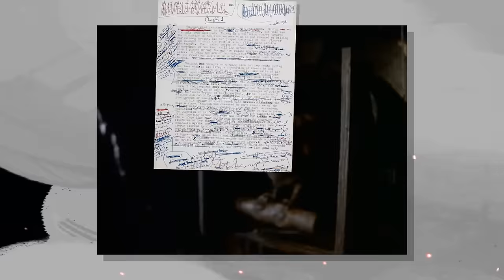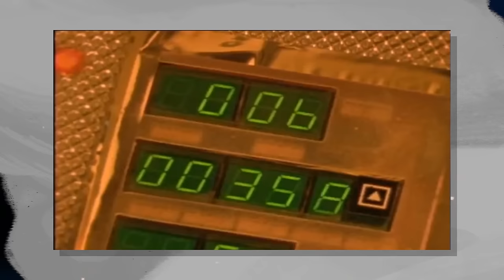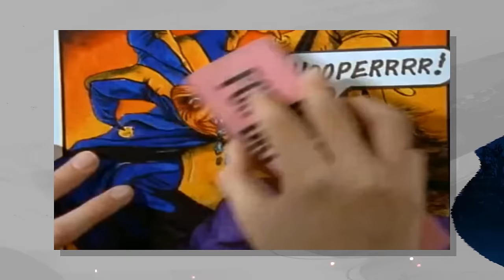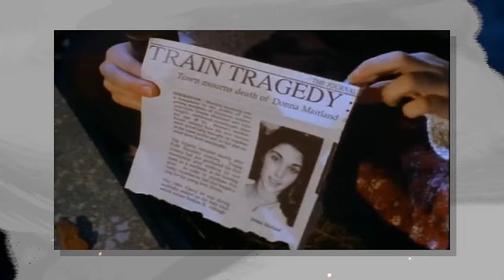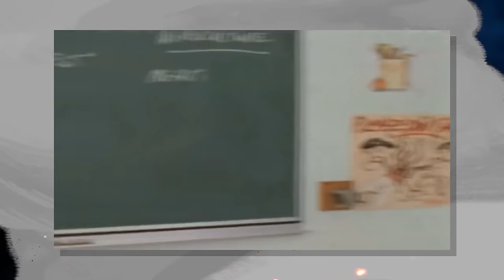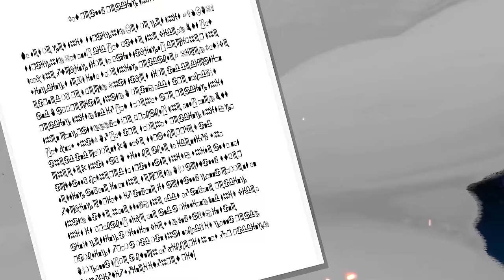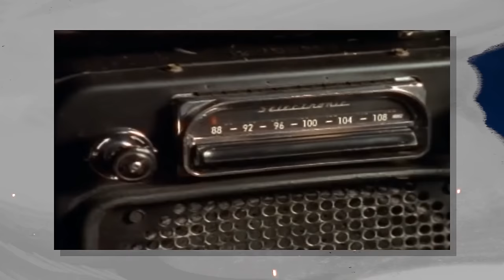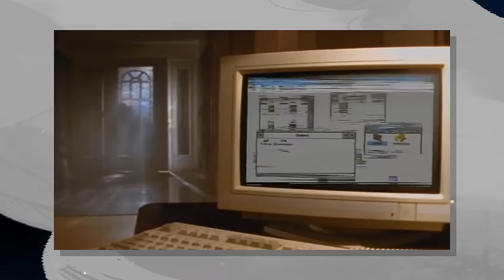Ranking Every Are You Afraid of the Dark Episode From Worst to Best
Just as I promised last year and I guess this is becoming an October/Halloween tradition around here, I am back to rank an old episodic horror-based show. This time I will be ranking every episode from the 90s series Are You Afraid of the Dark. Long time coming but it's finally here, so sit back and grab some snacks.

0:00 Intro
03:18 Number 65
04:59 Number 64
06:39 Number 63
07:37 Number 62
08:41 Number 61
09:38 Number 60
11:04 Number 59
11:44 Number 58
13:11 Number 57
14:39 Number 56
15:47 Number 55
16:36 Number 54
17:46 Number 53
19:03 Number 52
20:32 Number 51
21:17 Number 50
22:13 Number 49
23:35 Number 48
24:36 Number 47
27:01 Number 46
27:49 Number 45
28:49 Number 44
30:05 Number 43
31:37 Number 42
32:21 Number 41
33:53 Number 40
35:07 Number 39
36:51 Number 38
38:16 Number 37
39:26 Number 36
40:39 Number 35
41:42 Number 34
43:07 Number 33
44:09 Number 32
45:09 Number 31
46:29 Number 30
47:46 Number 29
49:36 Number 28
50:52 Number 27
52:35 Number 26
53:49 Number 25
54:54 Number 24
56:03 Number 23
57:46 Number 22
58:31 Number 21
1:00:25 Number 20
1:02:01 Number 19
1:03:20 Number 18
1:05:46 Number 17
1:07:28 Number 16
1:09:17 Number 15
1:11:22 Number 14
1:12:43 Number 13
1:14:18 Number 12
1:15:44 Number 11
1:17:16 Number 10
1:19:41 Number 9
1:20:49 Number 8
1:22:02 Number 7
1:23:32 Number 6
1:24:52 Number 5
1:26:11 Number 4
1:27:33 Number 3
1:29:39 Number 2
1:31:24 Number 1
1:33:24 Outro